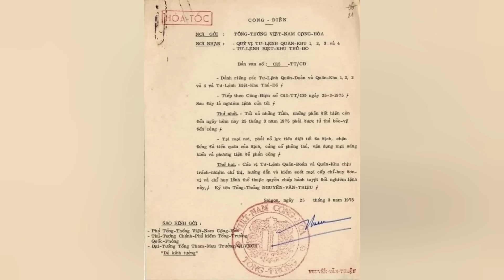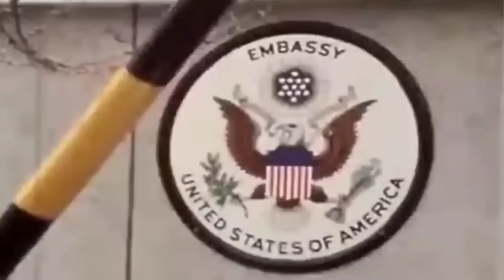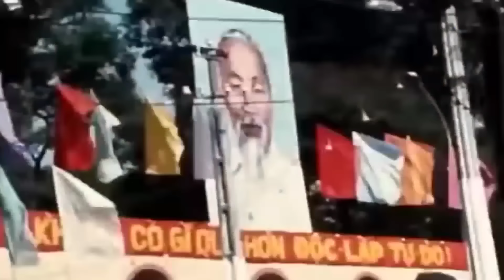TẬP CUỐI | VIỆT NAM 30 NĂM LỬA KHÓI 1945-1975 | GIẢI PHÓNG SÀI GÒN THỐNG NHẤT ĐẤT NƯỚC